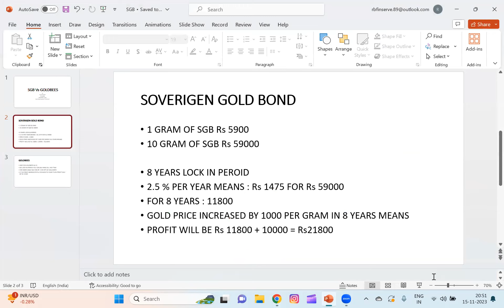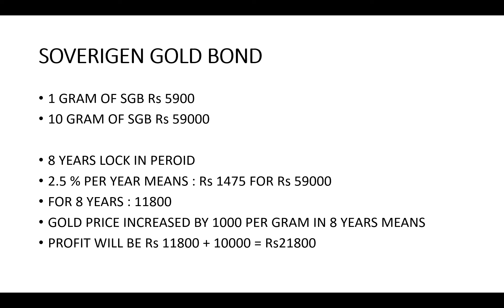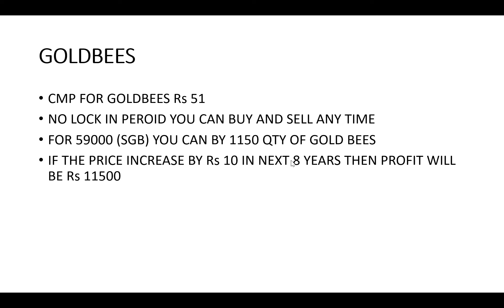How to Invest in Gold for Long term | Sovereign Gold bond (SGB) Vs OLD BEES ETF Investment | Tamil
In This Video i have explained about , how to invest in gold for Long term.

How to Deploy your Algo trading step by step guide

Just Rs 15 per Order and free API for Algo Trading.

Follow through instagram , Telegram : dtradingclass